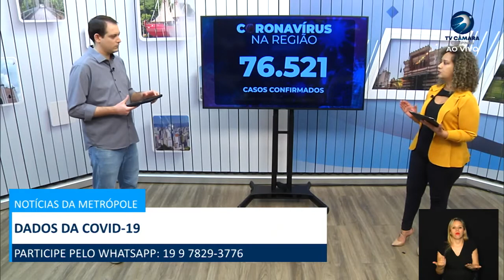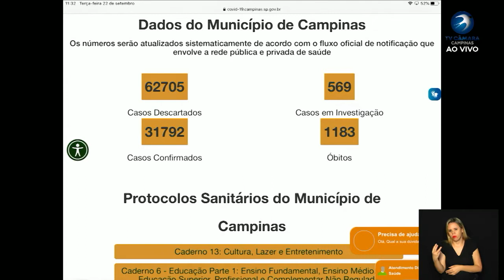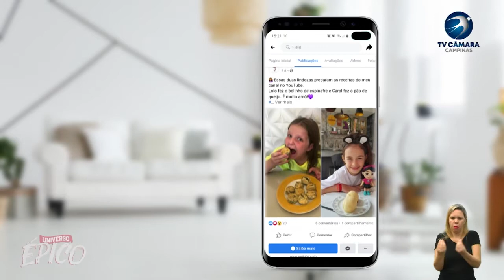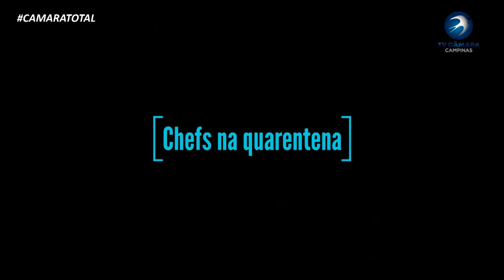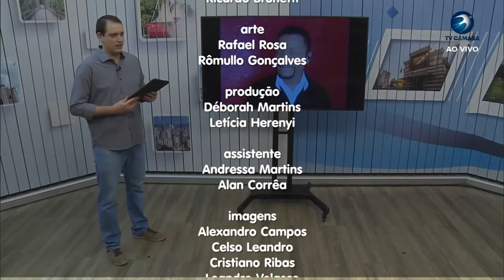CÂMARA TOTAL 22-09-2020